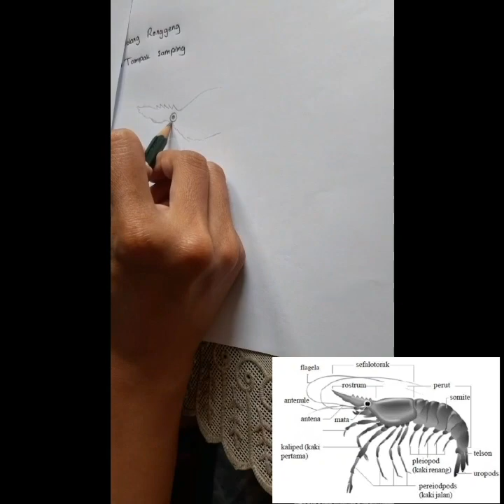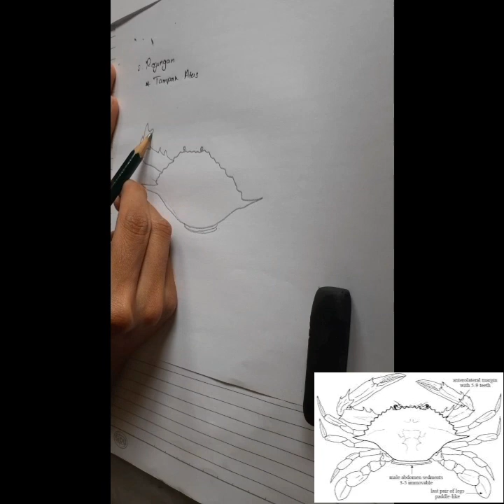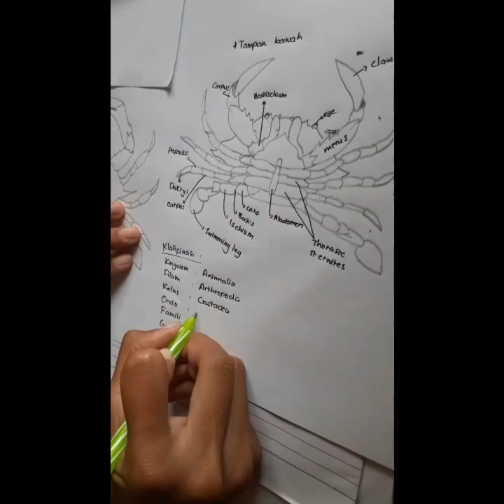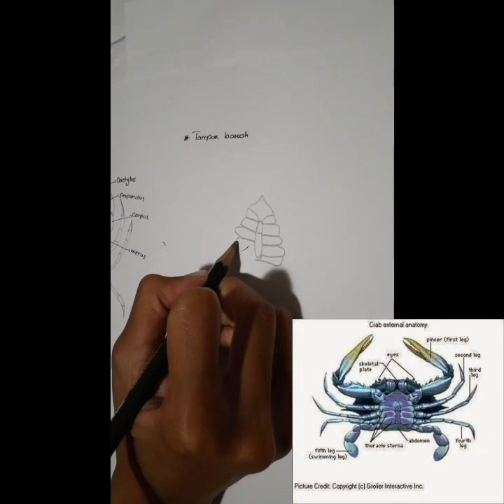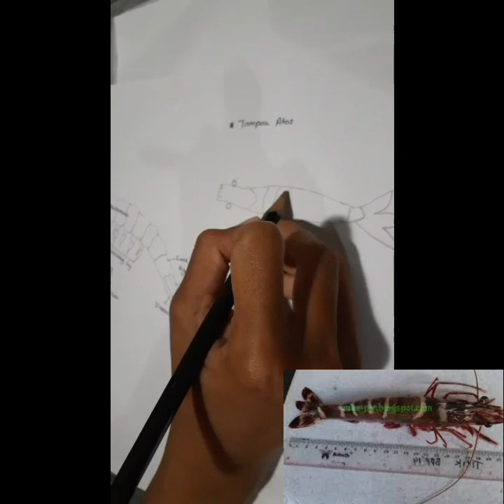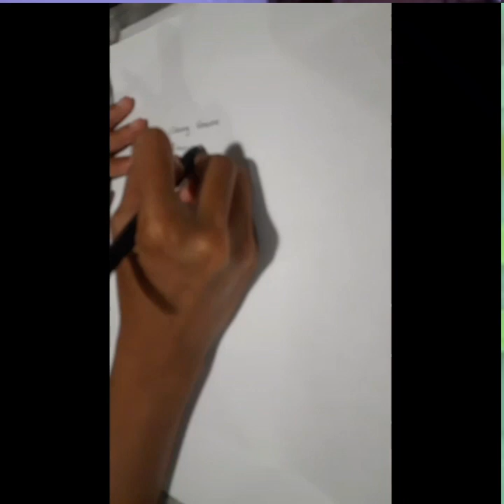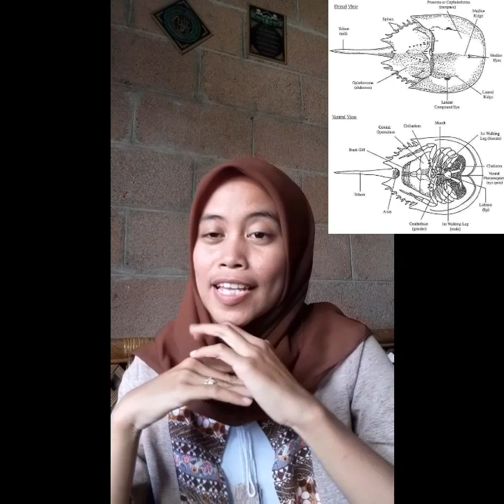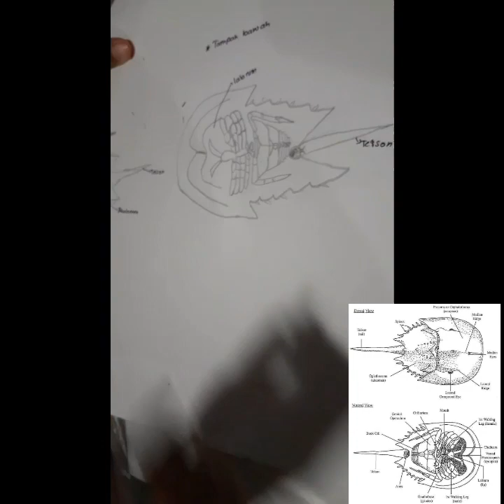Kelas Crustacea - Ulil Azizah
Tugas Praktikum Avertebrata Perairan

Hallo teman-teman

Perkenalkan
Nama : Ulil Azizah
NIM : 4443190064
Kelas : 2C- Ilmu Perikanan
Kelompok : 3 ( sore )
UNIVERSITAS SULTAN AGENG TIRTAYASA

Kemudian pada awalnya istilah kata Crustacea di dapat dari bahasa latin yang mana kata“crustaceus (jenis animalia)” yang memiliki arti “hewan yang bercangkang.” Hal ini mengacu terhadap exoskeleton (kerangka luar) hewan ini.

Kemudian istilah kata “shell” bukanlah sekedar shell , yang mana kata shell yang sesungguhnya ialah misalnya seperti di Mollusca.

Kemudian Exoskeleton yang terdapat subfilum Krebs secara umum tersusun atas CaCO3 (kalsium karbonat) kitin yang mengeras.

Dimana Crustacea ialah merupakan salah satu jenis Arthropoda yang termasuk ke dalam kelompok Mandibulata dan masih memiliki satu kesatuan dengan Myriapoda dan Hexapoda.

Yang mana pada sekumpulan hewan jenis ini masih digolongkan kedalam salah satu daftar hewan yang sangat populer seperti kepiting, lobster, udang dan teritip

Dimana hampir Mayoritas dari pada habitatnya merupakan hewan air, baik air tawar dan laut, walaupun sejunlah kelompok lainnya sudah melakukan adaptasi terhadap sejumlah kehidupan yang ada di bumi, misalnya seperti kepiting darat.

Sekian dari saya, mohon maaf jika ada salah kata dan ucapan di video ini
Semoga bermanfaat😊